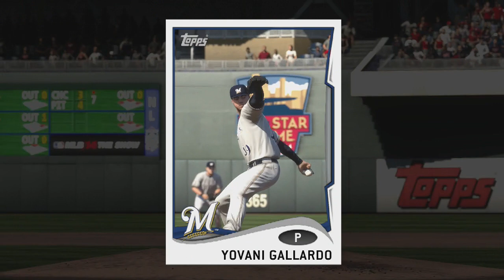MLB 14: The Show (PS4) Twins vs Brewers (Full Game)